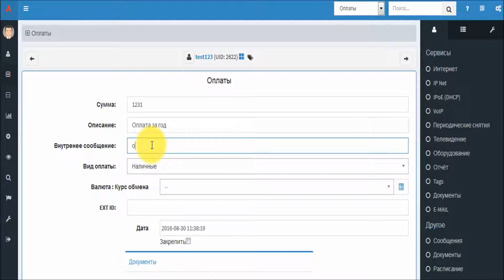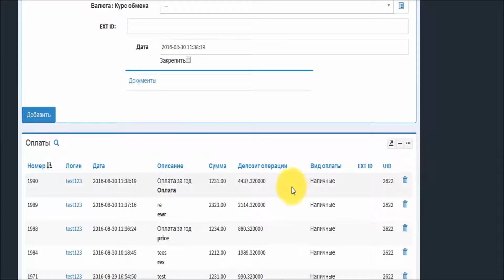Добавление оплаты пользователю